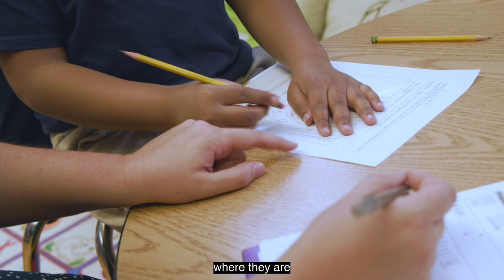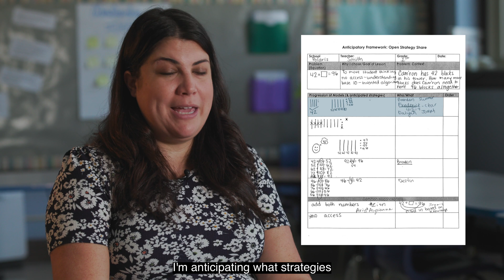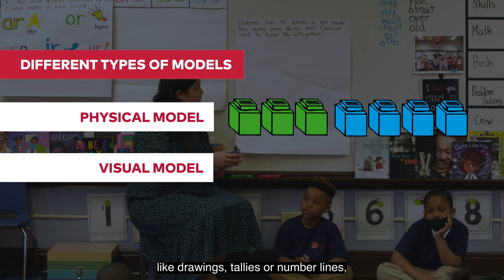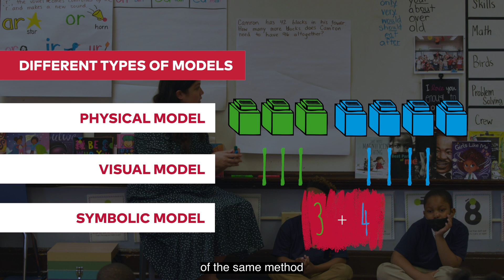Math Problem-Solving in Primary: Selecting/Sequencing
Check out Anne Smith’s 1st Grade math lesson at Polaris Charter Academy in Chicago, IL to see structures and teacher moves that support the process of problem-solving for primary students.